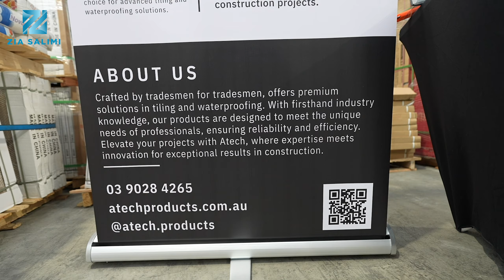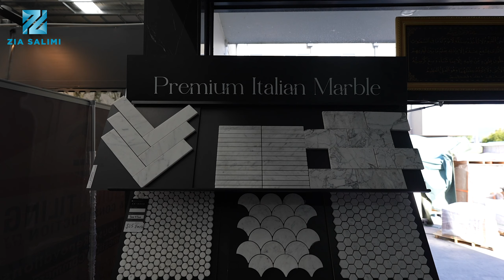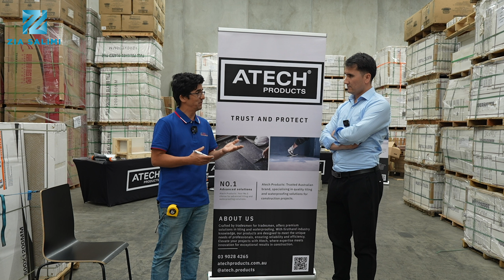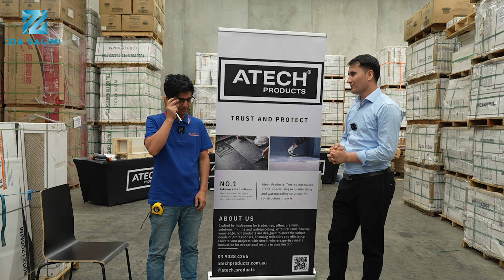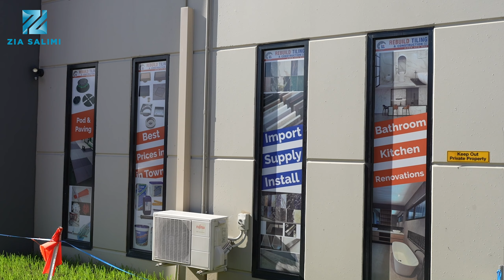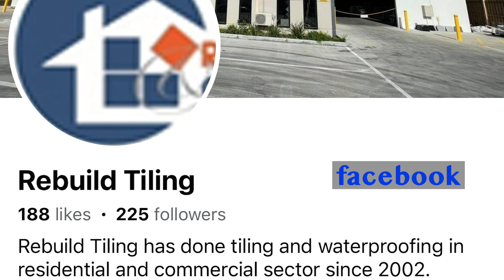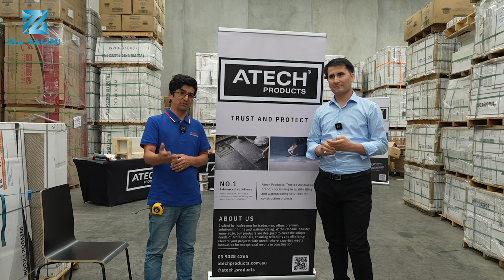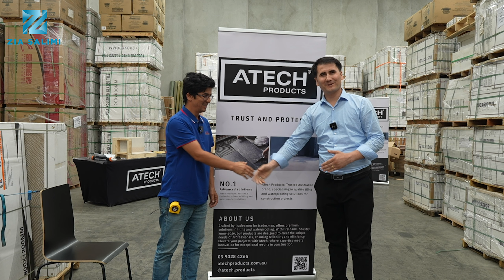Rebuild Tailing In Australia 🇦🇺 ||حقيقت هاي پنهان تجارت و كار در استراليا